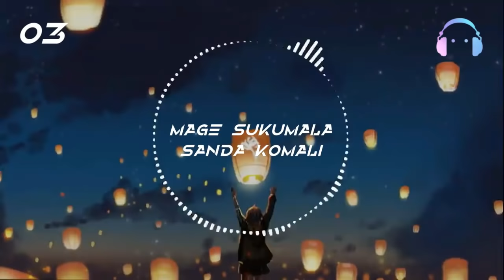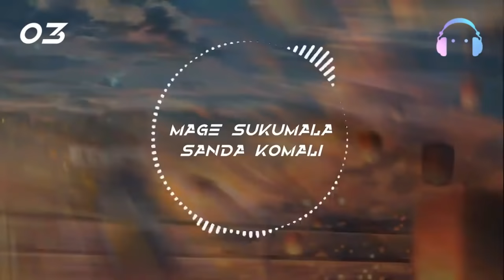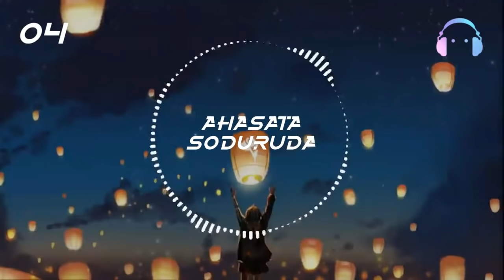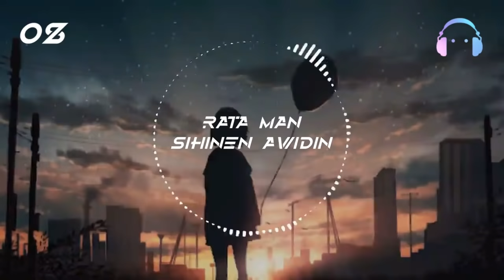මනෝපාරකට Vol : 03 💙 old songs collection